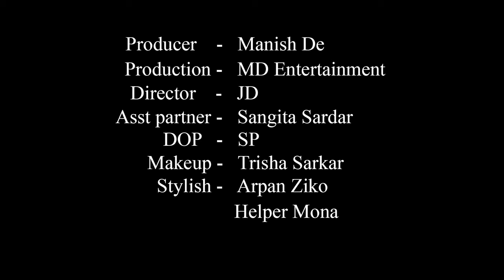High Fashion Saree Shoot Concept | Enjoy the Garden | Rachayeta | MD Entertainment | Fashion Vlog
Concept : Enjoy the Garden

Model : Rachayeta Bala

Cinematographer : Sujoy Panigrahi

Makeup Artist & Hair Stylist : Trisha Sarkar

Costume : Arpan Ziko Tarafder

Helper : Mona

Production Company : MD Entertainment